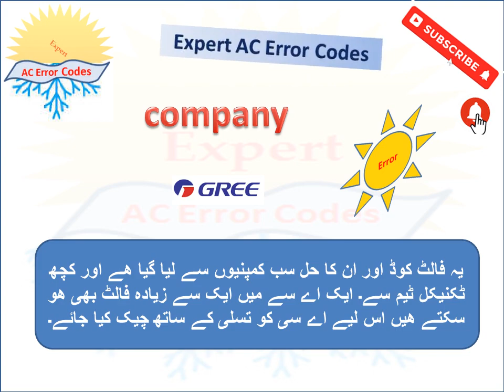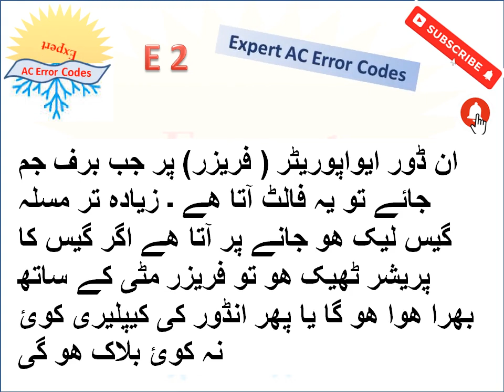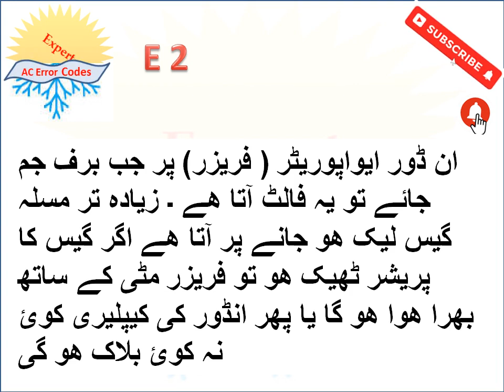Gree AC E2 Error Code